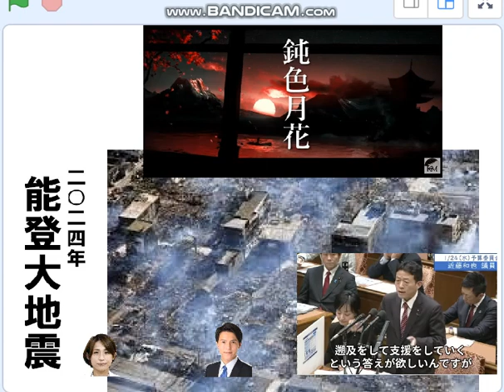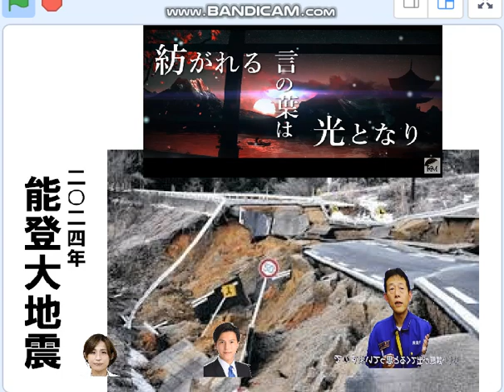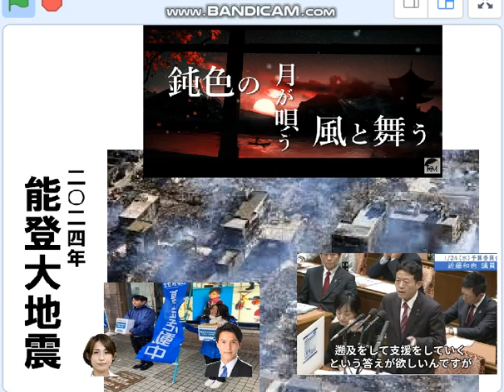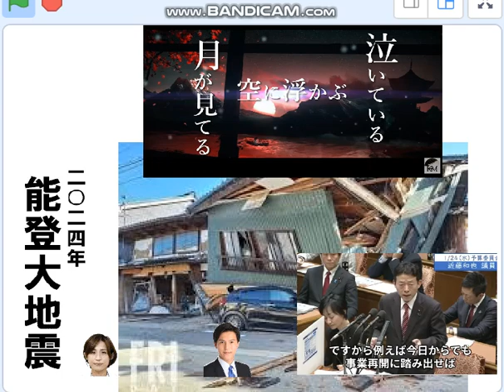能登地震救援,近藤和也,小山田経子,荒井敦史ら頑張って！ボカロ[鈍色月花]K-MOCHIZUKI,咲花,初音ミク。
引用：【和風ボカロ曲】 鈍色月花 feat. 初音ミク / from 咲花 plus K-MOCHIZUKI　ft. Miku Hatsune VOCALOID。